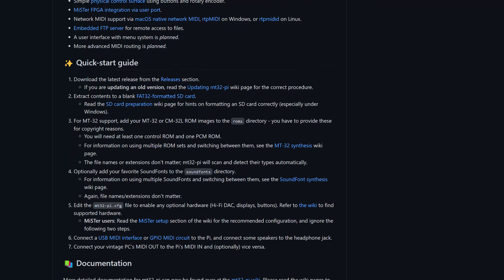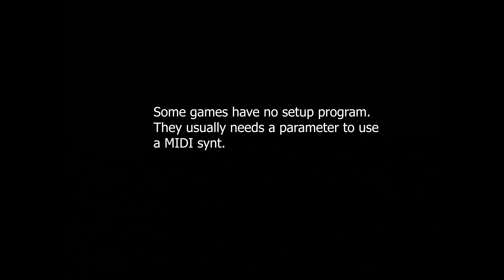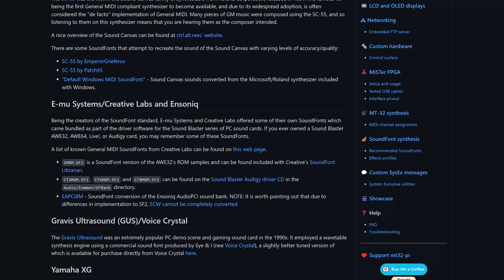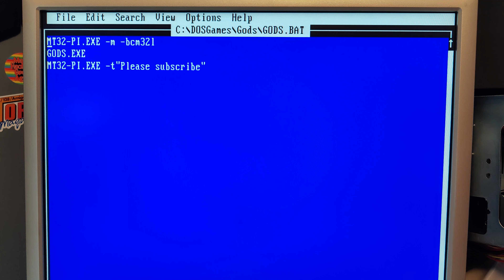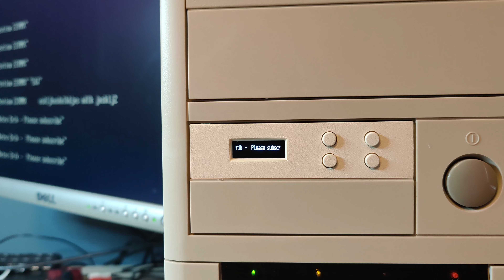Review of the WP32 McCake. MT32 and General MIDI synthesizer.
I am reviewing the WP32 McCake from Serdashop.